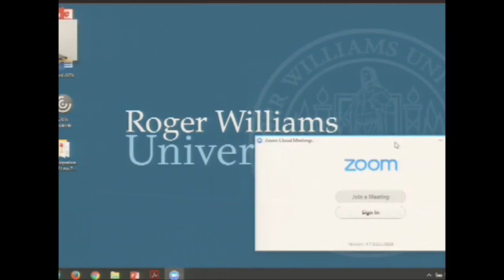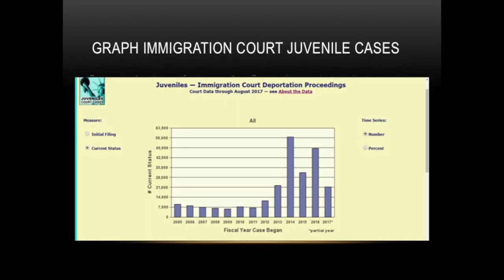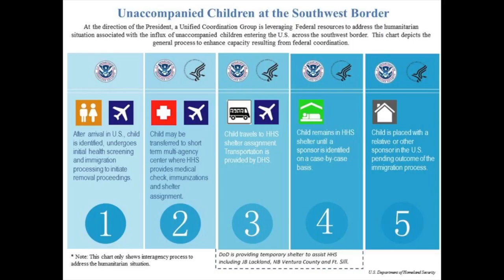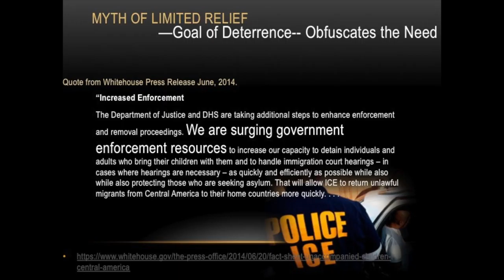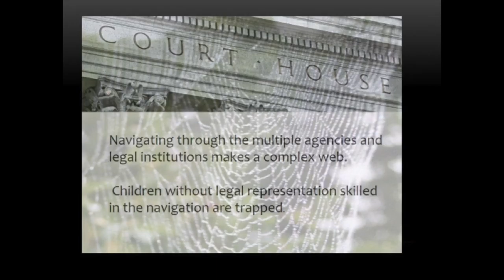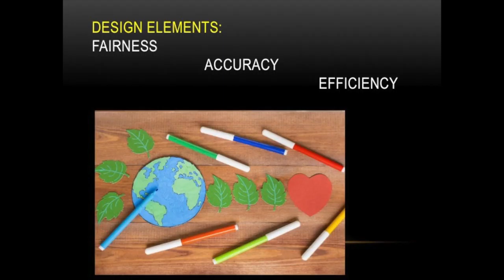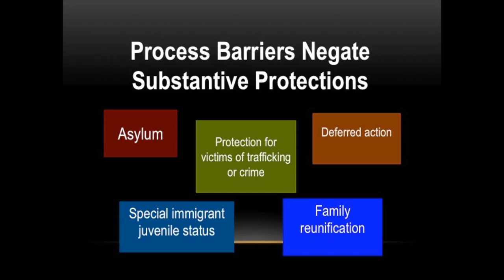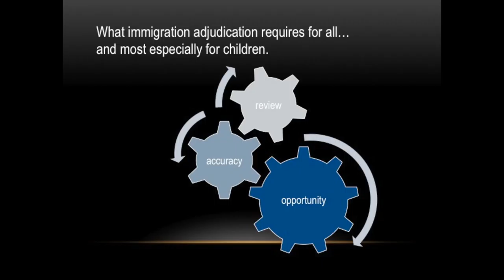Bans, Borders, & New Americans: Immigration in The Trump Admin. Panel 3 Oct. 13, 2017